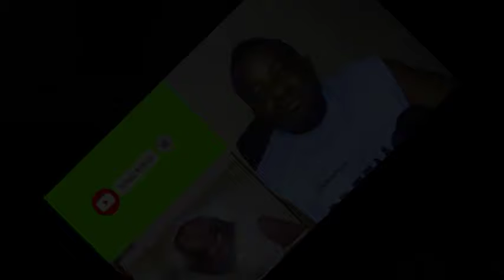Oyerepa Afutuo live today Pástor thrɛáten fînlsh his wîfe after gotten broken héárt